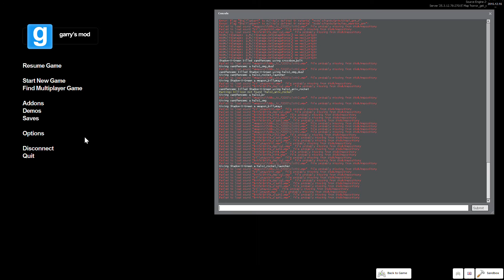12 days of Horror day 2 w/Shadow (Gmod Horror map)